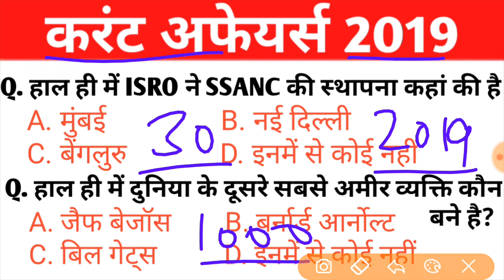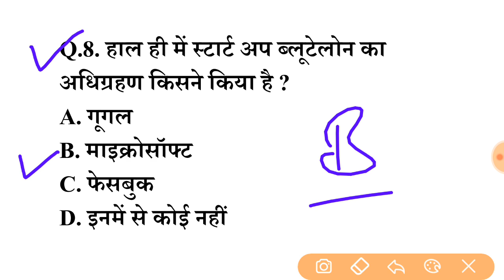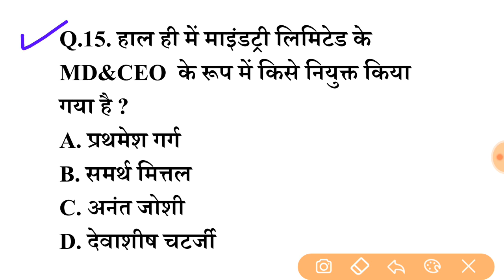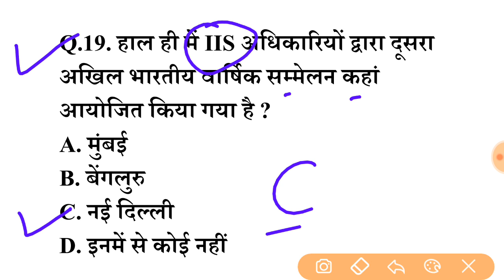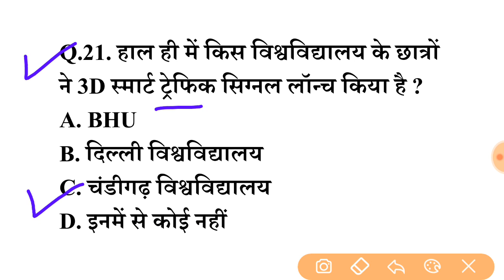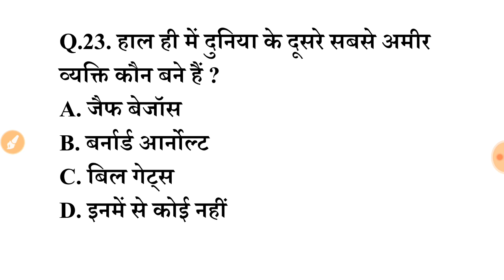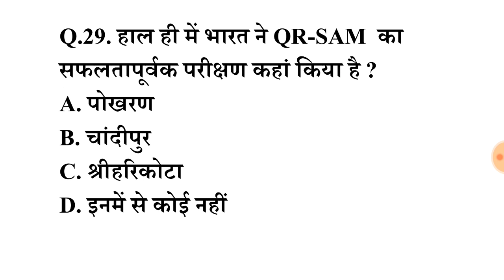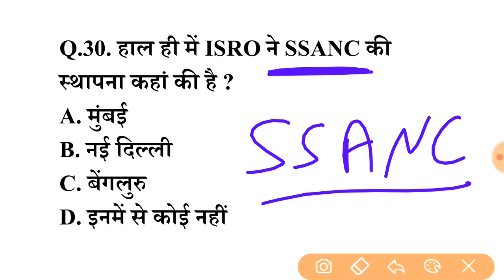करंट अफेयर्स 2019, Current affairs 2019 || top 1000 current affairs 2019 quiz in Hindi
General Knowledge Revision :- 02:00 PM

Current Affairs  :-  05:00  PM

General Awareness  : 08:30 PM

ki

Your Query :-